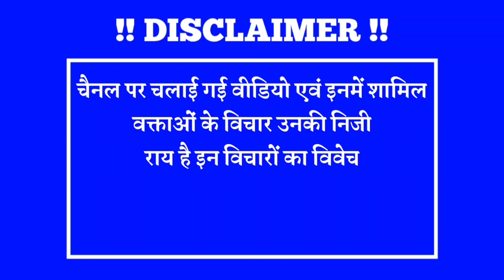गोरखपुर में चंद्रशेखर आजाद की आंधी जीत हो गई पक्की। MissionKiAwaz BhimArmy Mission Dastak